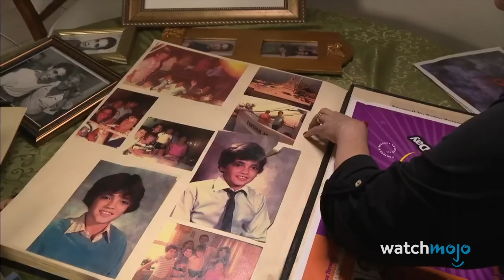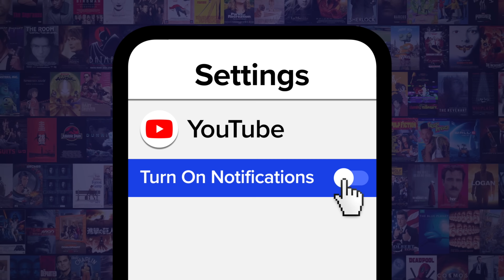20 Reality Stars That Died Too Soon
Rest in peace! Welcome to WatchMojo, and today we’re looking at times when people who gained celebrity from reality TV shows sadly lost their lives far too young. Our countdown includes stars from shows “American Idol”, “16 and Pregnant”, “Hell’s Kitchen” and more! Which canceled reality show would you like to have back? “The Simple Life?” “Cutthroat Kitchen?” “My Super Sweet 16?” Or something else? Let us know below.